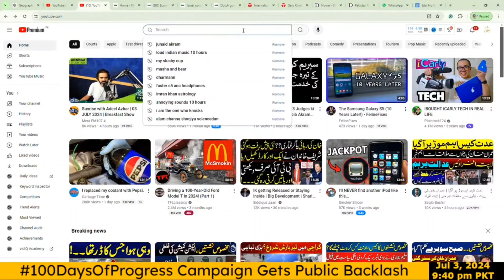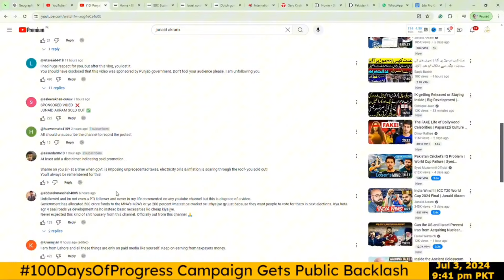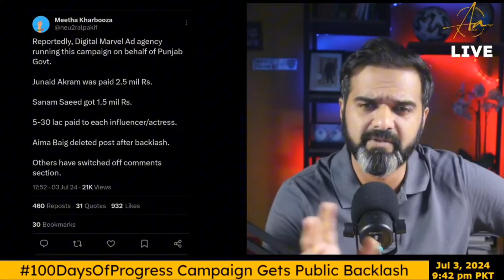100 Days of Progress Campaign Gets Public Backlash | Adeel Azhar's Views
In this video, we dive into the Punjab government's recent social media campaign, "100 Days of Progress," which has sparked significant public backlash. Renowned celebrities and social media influencers like Junaid Akram, Urwa Hocain, Mekal Zulfikar, Sanam Saeed, and Ayesha Umer have faced severe criticism for their participation. The campaign has been met with widespread condemnation, as people across the country express their frustration and anger, particularly in the wake of a challenging budget and ongoing economic hardships. Many are voicing their discontent, arguing that Chief Minister of Punjab Maryam Nawaz's focus on social media campaigns is misplaced, given the dire economic conditions making survival increasingly difficult in Pakistan.

Welcome to Adeel Azhar's Channel! 🌟 Join us for captivating vlogs on cricket, economics, sports, and finance. Engage in live chats, discussions, and education. Be part of our supportive and diverse community!